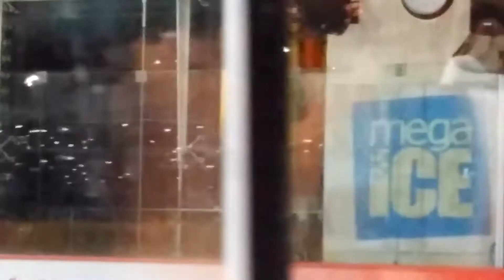白岩優奈選手LP ｢展覧会の絵 」アジアンオープン 2017 8 5